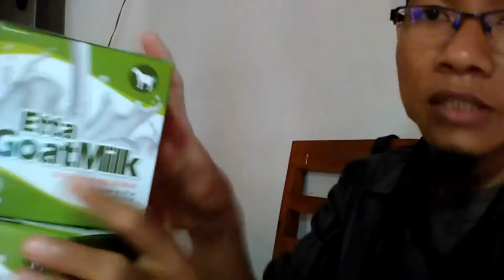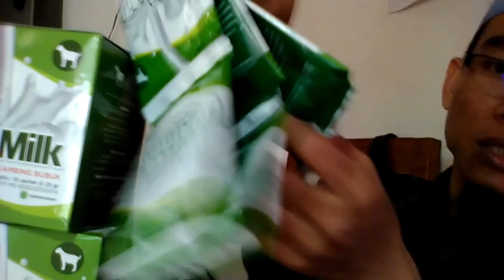Jual Susu Kambing Etawa Murni untuk Bayi di Kepulauan Bangka Belitung Order: 081282707458